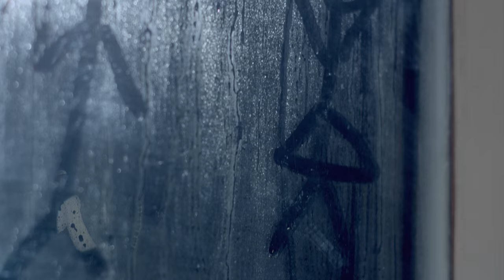Домино Квартет - Маршруты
Домино Квартет - Маршруты (Официальный видеоклип)
Грим - Виктория Кардел, Ирина Пичукан
В главных ролях - Елена Дрейден, Софья Дрейден
Отдельное спасибо за помощь в создании ролика: Алексею Соболеву, Даниилу Орлову, Сергею Чистякову, Анатолию Анфилатову

Domino Quartet - Marshruty (Official music video)
Author of the idea, director and cinematographer - Michael Yakunin
Make Up - Victoria Kardel, Irina Pichukan
Starring - Elena Dreyden, Sofia Dreyden
Special thanks: Alexei Sobolev, Daniil Orlov, Sergei Сhistykov, Anatoliy Anfilatov